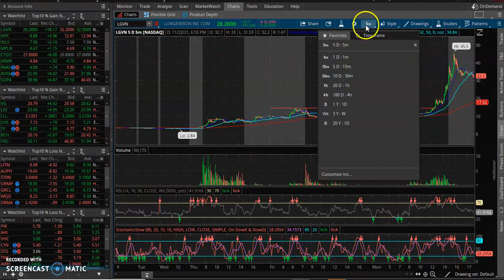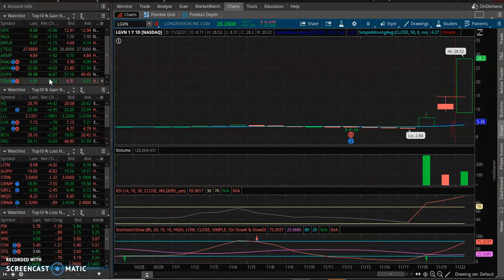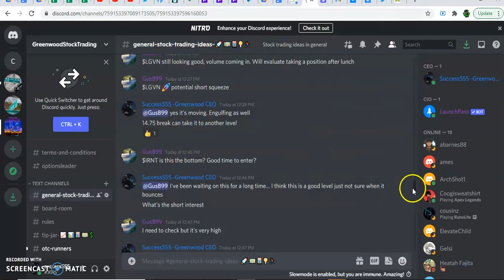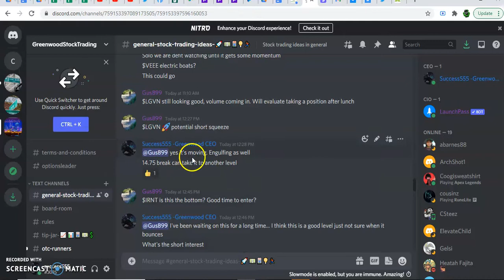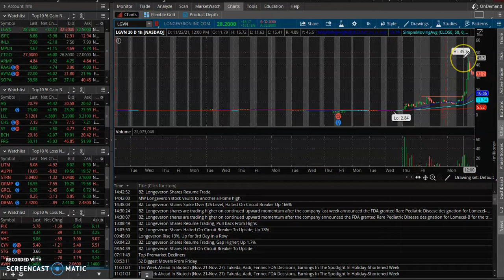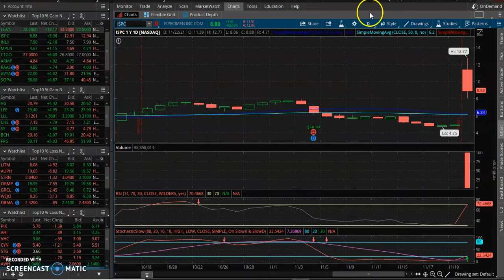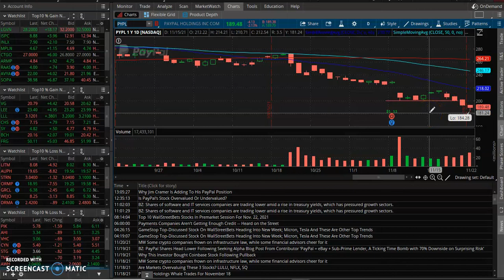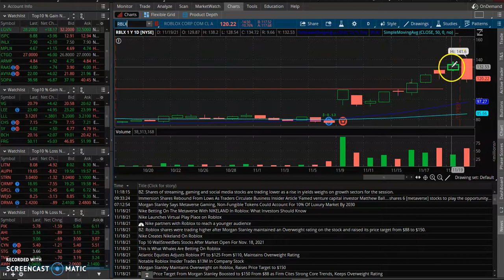The Good The Bad The Ugly Day In To Day Trading/ Overall Market $AAPL $SPY $LGVN $ISPC